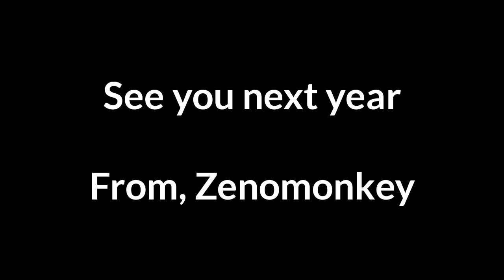Zenomonkey's The End of 2023 video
This channel in a nutshell

Do not worry though, I'll probably start making more videos next year. We'll just have to wait and see